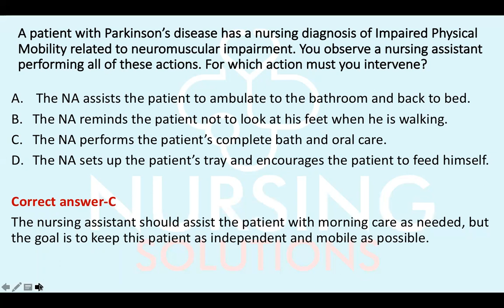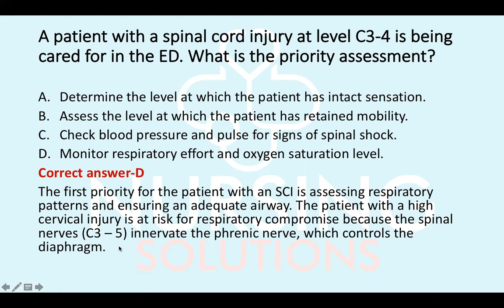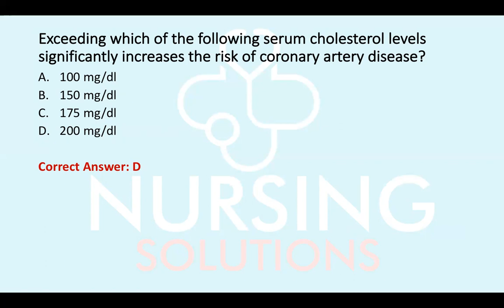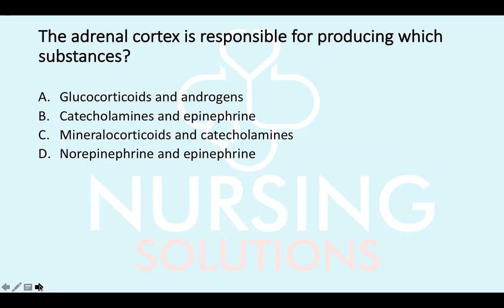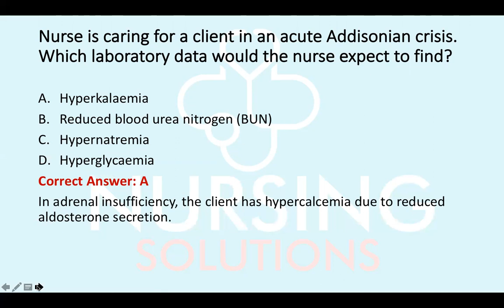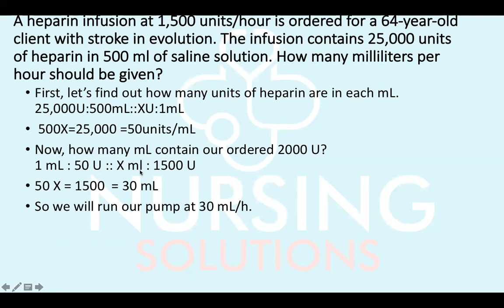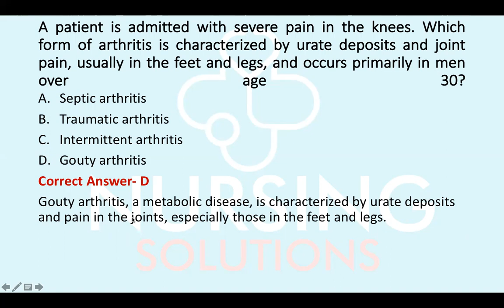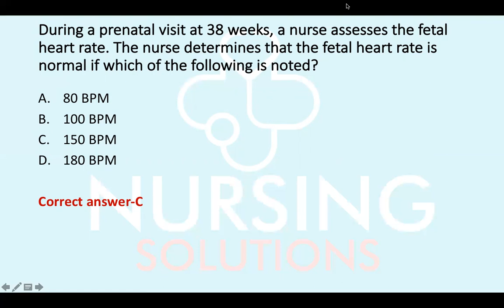GMCH 32 IMPORTANT QUESTIONS FOR NURSING OFFICER 2022